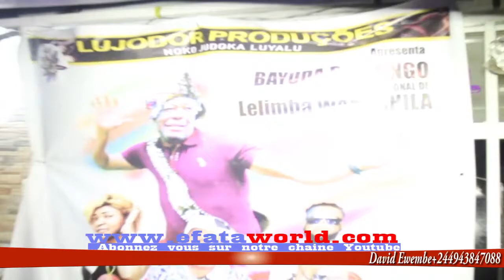BOTALA MAKAMBU BAYUDA DU CONGO BAZA KOSALA...MULUBA AZA KAKA MULUBA